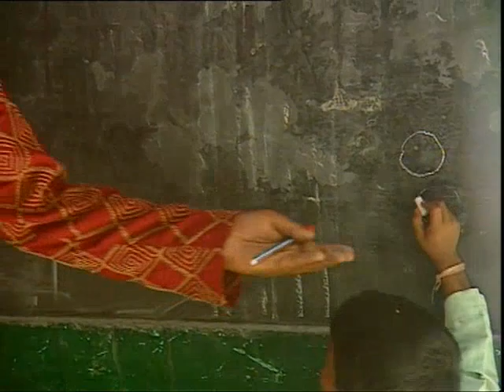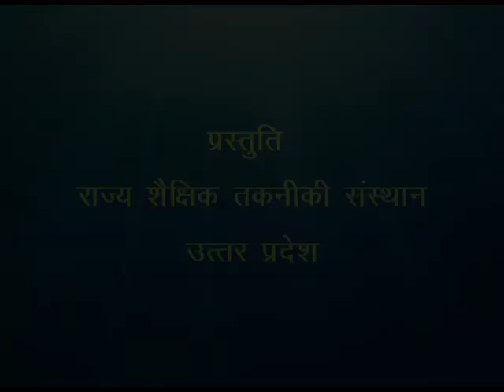Baal Mitre / बाल मित्र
इस कार्यक्रम में विद्यालय में खेल एवं व्यायाम का महत्व बताया गया है।